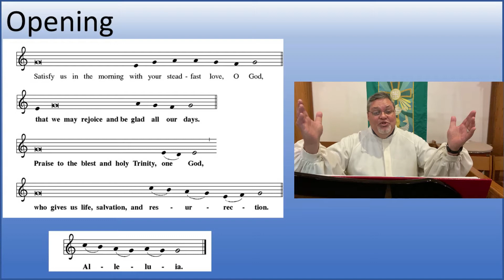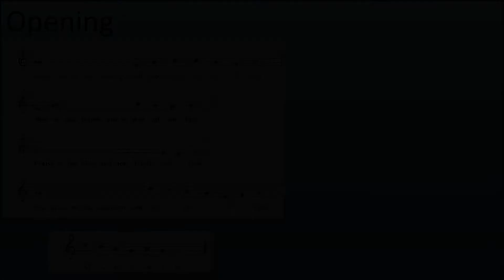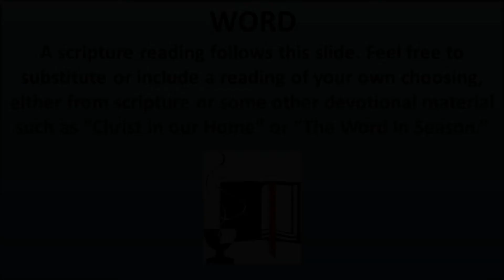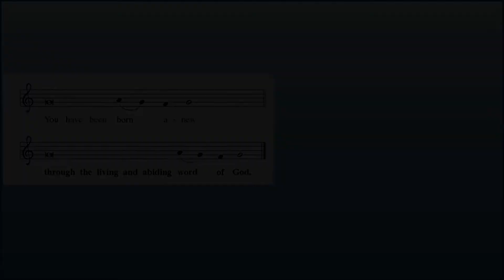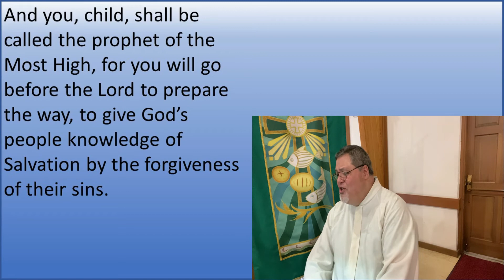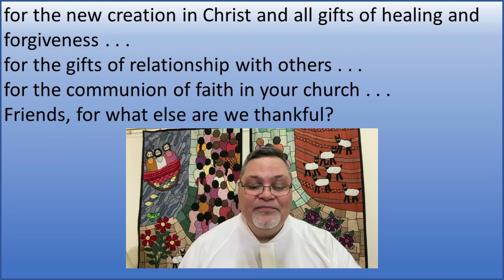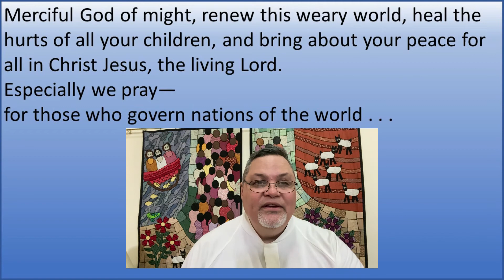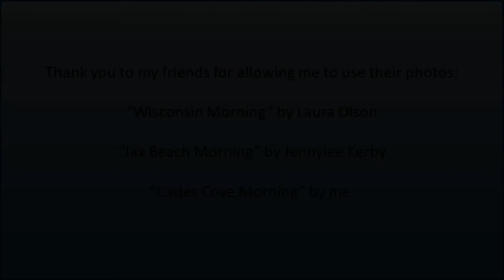Morning Prayer 102620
A Morning Prayer service from St. Mark's Evangelical Lutheran Church in Jacksonville, Florida.